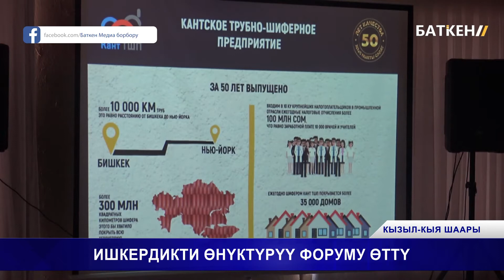ИШКЕРДИКТИ ӨНҮКТҮРҮҮ ФОРУМУ ӨТТҮ